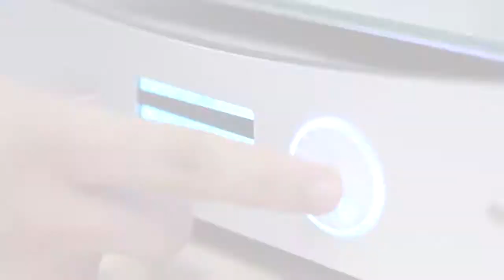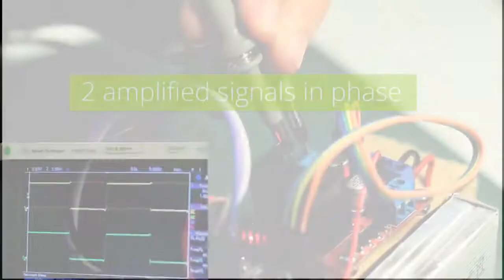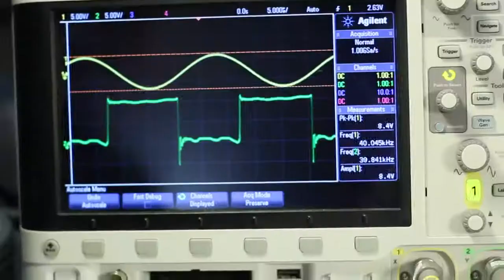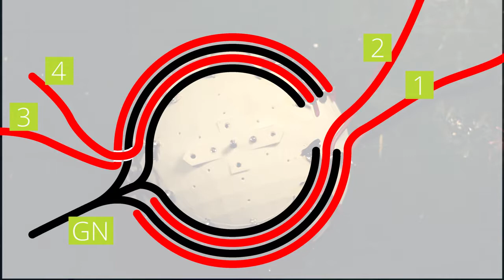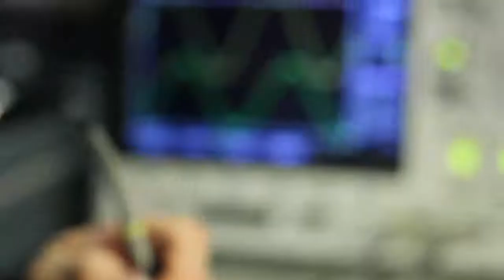How To Make Your Own Tractor Beam